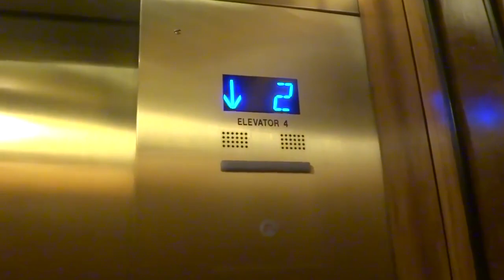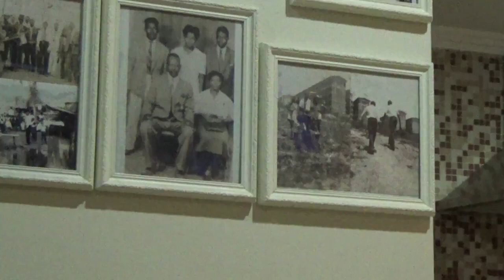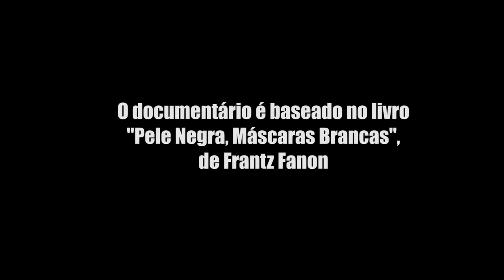Documentário Pele Negra, Máscaras Brancas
Trabalho realizado pelos alunos do 6° semestre de Jornalismo da FAPCOM, sob orientação do Prof. Marcelo Caldeira (in memorian), inspirado no livro que leva o nome deste documentário, de Frantz Fanon.